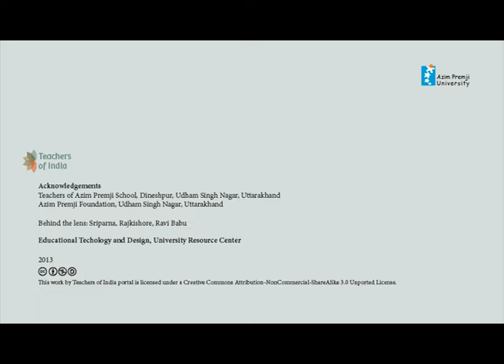Classroom Practices: Inclusive Participation Mohit Sharma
Mohit Sharma narrates his experiences of how making class room participation inclusive makes a huge difference.

He teaches at Azim Premji School, Dineshpur, Uttarakhand.